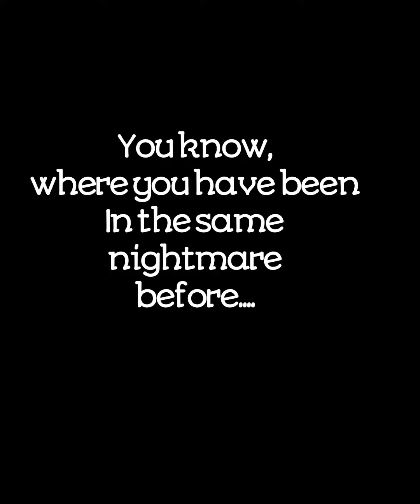Buster loses his swagger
Buster reflects on first part of Browns season